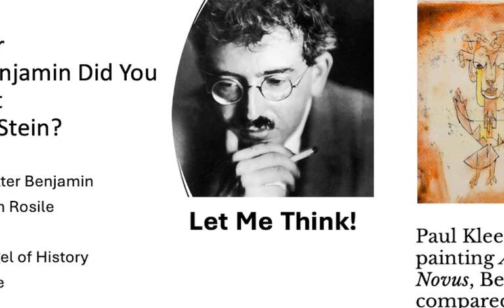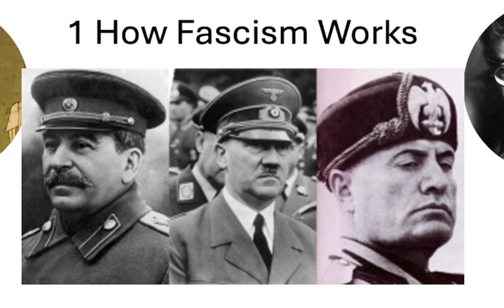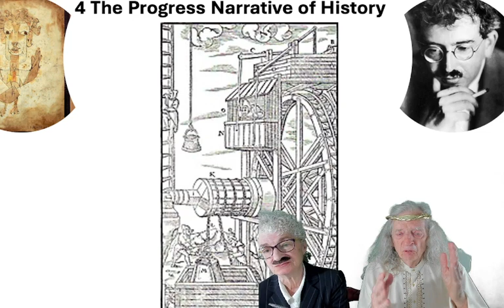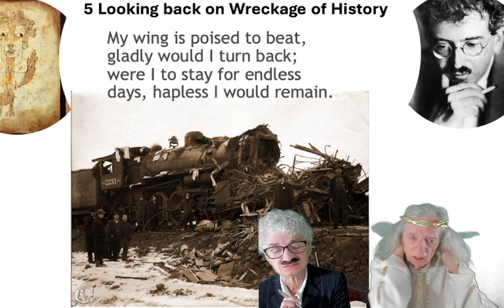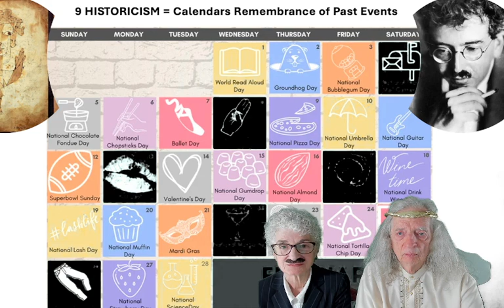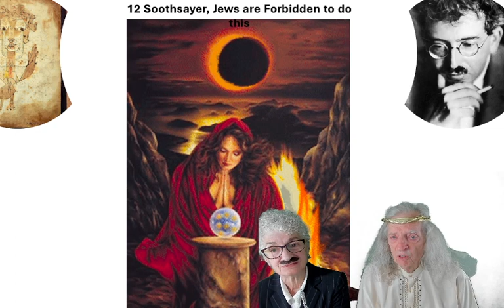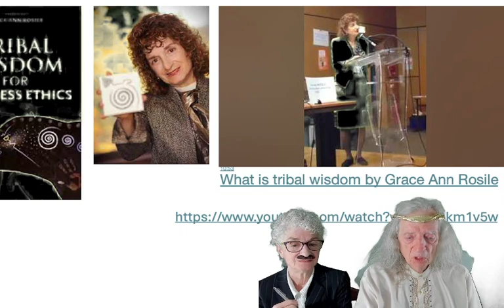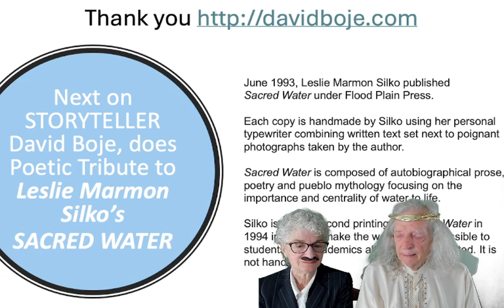Angel of History and Walter Benjamin Why is once uoon a time a WHORE? 13 kinds of time in Fascism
ANGEL of HISTORY: Do not put your hope in fascism! I would like to stay awaken the dead, make whole what three fascists have smashed: Stalin, Hitler, and Mussolini.  But a storm is brewing from paradise… got caught in my wings with such violence. I propel into the FUTURE, to which my back has been turned so very long. WALTER, PUT YOUR FAITH IN THE REDEEMER!

BENJAMIN: Fascist Leaders, Fascism is the historical NORM! –  keep us all in a state of emergency, never ends, then demand high Price to Pay—ANTE UP, ANTE UP.  -- for an “ACCUSTOMED THINKING” People keep hoping these STRONG CHARISMATIC leaders will save them

Storytelling  Episodes
Episode1
Leslie Silko

Episode 2
Walter Benjamin arcade Project
Tribute to STORYTELLER Walter Benjamin. Did you ever view, youtube "Me at the Zoo" by Jawed Karim?

Episode 3
Walter Benjamin is Radio Active, what is being YouTube-Active?

13 Kinds of time, each has its role in Fascism
Each of the 13 points and the 13 images we have just seen, are different ways to look at time: the rosary sequence is linear time, the calendar picks out historic holidays of someone or something recurring to celebrate, the now time, the 24 hour world clock has only 2 seconds to midnight of homo sapiens existence on earth, time eternal, time come to a stop, the Redeemer arrives in a second…

1981 Leslie Marmon Silko book STORYTELLER - YouTube Leslie Marmon Silko, How to Connect to Nature, Even in the City

Join us Tuesdays at Enthinkment.com
Don't think like a fascist